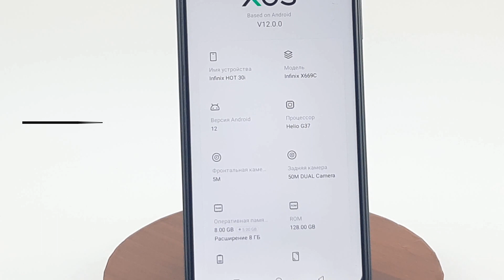Arzon, kuchli va yangi infinix HOT 30i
TEZ va QIZIQARLI Infinix Infinix Hot 30 i